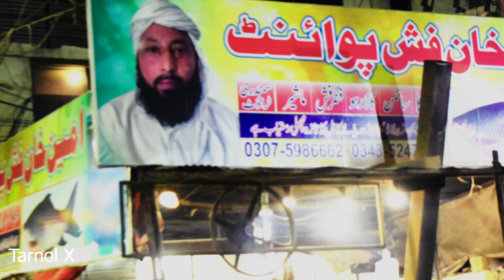Amin Fish Point Tarnol | Fry Crispy Fried Fish | Zaiqa Fish BBQ & Grilled Fish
💥 welcome 💥
   Tarnol X

Location: Madina Tover  Near Metro Habib Bank  Tarnol GT Road